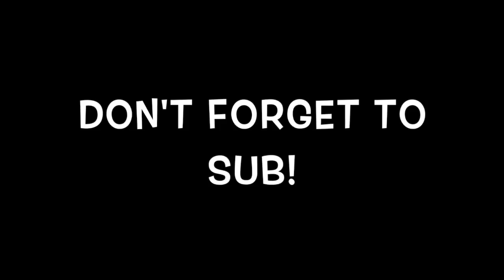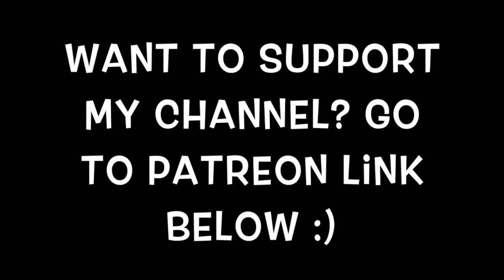Children’s Sleep Meditation Story | Baby Jane Is An Angel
In this Children’s Sleep Meditation Story you will enjoy this wonderfully relaxing meditation about baby Janes magic abilities. Baby Jan Is An Angel is a super sweet, sleepy story about a baby that can make people feel exactly what they need to feel whole again!
You are a baby Jane too ;)
Listen to this gentle meditation to help with Sleep, Anxiety, Stress, Worry, Relaxation, and Practicing Visualization to Improve Imagination!

Podcast links
Google Play

Apps I am on!